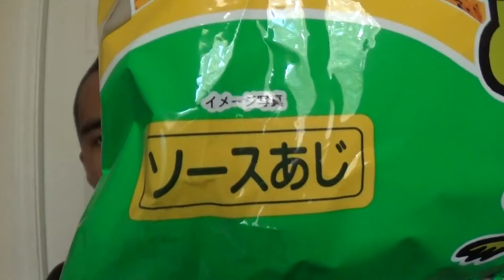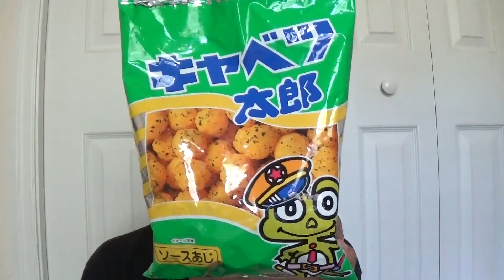【日本のお菓子】キャベツ太郎!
昔から食べているお菓子です! お茶とか飲みながら、食べると良いです〜

Cabbage Tarou Review!